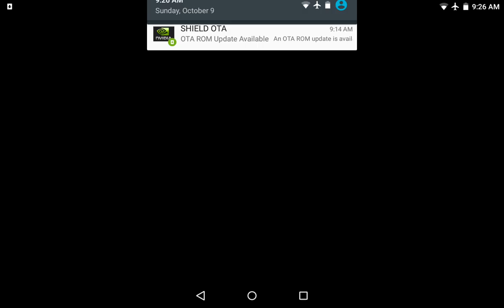Line Fighter 21 - ด่านสุดพิเศษ ขั้น "ธรรมดา"